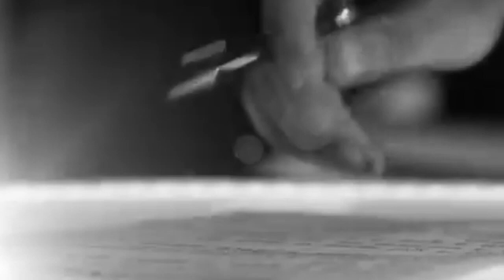MRI | प्रतिभा पलायन बना भारत के लिए चुनौती| Why Smart Indians Leave India| Brain Drain from India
भारत की शिक्षा प्रणाली को काफी मजबूत माना जाता है और जो बेहद प्रतिभाशाली और बुद्धिमान युवा पैदा करते हैं। जिनकी मांग दुनिया के कोने-कोने में है। भारतीयों को बाहरी देशों में अच्छे स्तर के जीवन के साथ अच्छे पैकेज प्राप्त होते हैं और इस तरह वे अपने देश छोड़ देते हैं। वर्तमान समय में भारत से सबसे ज्यादा पलायन किया जा रहा है। उत्तरी अमेरिका में भारत के 38% डॉक्टर, 12% वैज्ञानिक तथा 30% इंजीनियर अमेरिका में रह रहे हैं। अमेरिकी अंतरिक्ष एजेंसी नासा में लगभग 35% वैज्ञानिक भारतीय हैं।
ब्रेन ड्रेन एक ऐसा शब्द है जिसका इस्तेमाल शिक्षित और प्रतिभाशाली व्यक्तियों के एक महत्वपूर्ण प्रवासन के लिए किया जाता है। जब प्रतिभाशाली एवं शिक्षित व्यक्ति बेहतर सुख-सुविधाओं को पाने के लिए अपना देश छोड़कर दूसरे देश में नौकरी या व्यापार करते हैं, तो उसे ब्रेन ड्रेन या प्रतिभा पलायन कहा जाता है। ब्रेन ड्रेन सबसे ज्यादा विकासशील देशों में देखने को मिलता है। भारत इसका एक उदाहरण है। प्रतिभा पलायन शब्द की उत्पत्ति यूरोप से हुई थी। द्वितीय विश्व युद्ध के बाद यूरोप के बहुत से वैज्ञानिक एवं इंजीनियरों ने उत्तरी अमेरिका की तरफ रुख किया। जिसका एकमात्र कारण सुख सुविधा एवं सुरक्षा भी था।

01:59 ब्रेन ड्रेन क्या है
02:59 प्रतिभा पलायन की वजह
03:39 इसे रोकने के उपाय